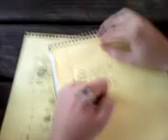2007 Hancock Fantasy NBA Lottery Draft